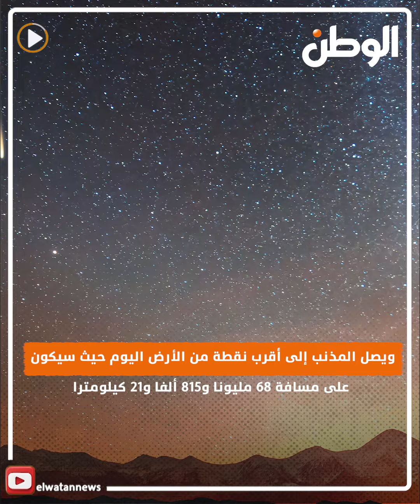بيظهر كل 80 ألف سنة .. مذنب ضخم يضيء السماء الليلة